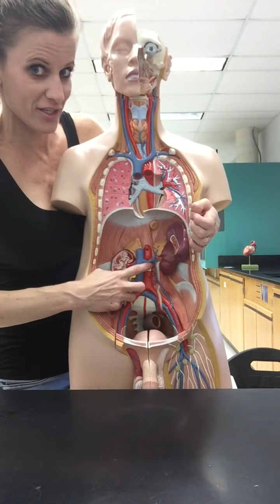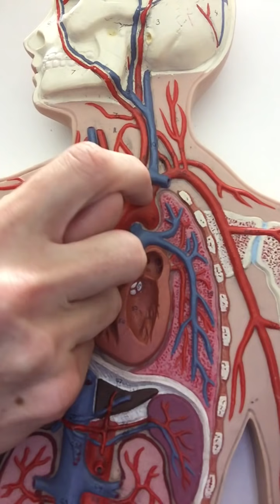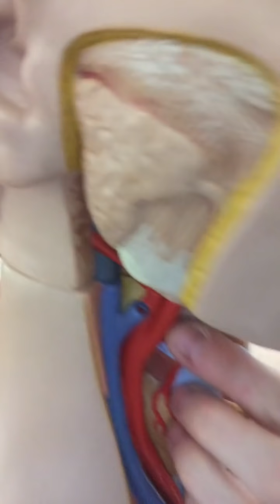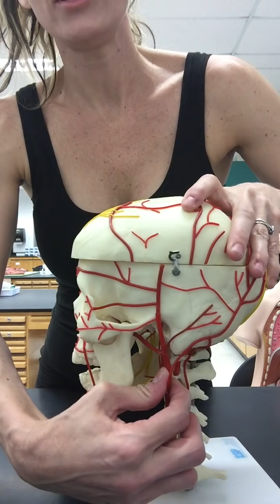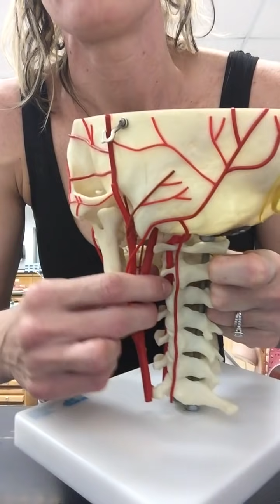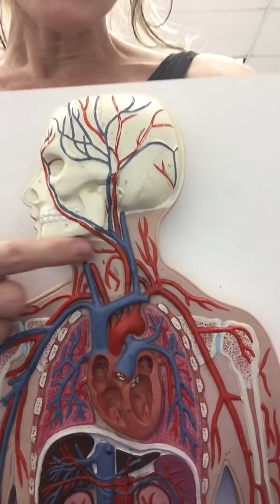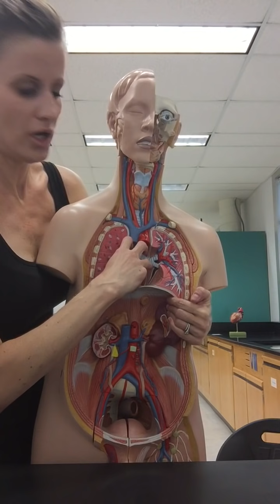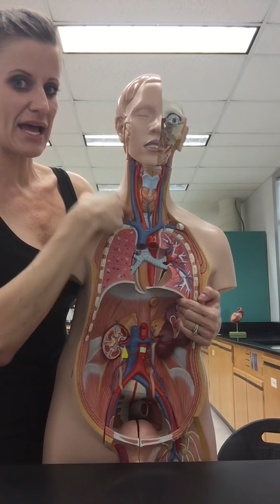Blood Vessels Lab Part 1: Head and Neck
This video series covers the blood vessels for anatomy and physiology II students. The videos are done by Dr. Katy Wallis at State College of Florida